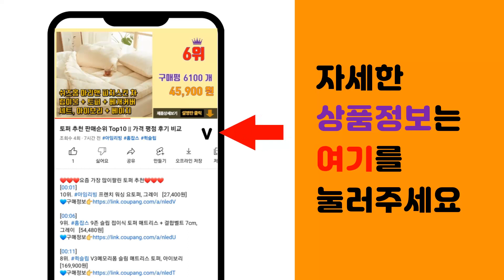토퍼매트리스 추천 판매순위 Top10 || 가격 평점 후기 비교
❤️❤️❤️요즘 가장 많이팔린 토퍼매트리스 추천❤️❤️❤️

[00:01]
10위. 타카타카 울트라파인화이바 더클라우딩 밴딩형토퍼, 네이비 [42,900원]

[00:06]
9위. 아망떼 소미에르2 토퍼, WHITE [66,800원]

[00:11]
8위. 라꾸라꾸 메모리폼 토퍼 매트리스 CBK-1100 [99,000원]

[00:16]
7위. 아토앤알로 쉐이프 항균 토퍼, 화이트 [60,900원]

[00:21]
6위. 아토앤알로 3단 접이식 토퍼 매트리스 누빔 [159,000원]

[00:26]
5위. #[2024 NEW] 자체발열 아모르맘 10cm 양모 토퍼 매트리스 극세사, 그레이   [49,800원]

[00:31]
4위. 더릭스홈 9존 토퍼 매트리스 [94,900원]

[00:36]
3위. 홈잡스 9존 슬립 접이식 토퍼 매트리스 7cm + 보관벨트 [59,000원]

[00:41]
2위. 소하임 통세탁 사계절 토퍼, 차콜그레이 [29,500원]

[00:46]
1위. 소하임 10cm 램스울 매트리스 토퍼 매트, 그레이 [29,500원]